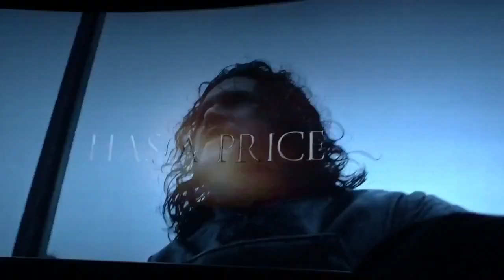Game of Thrones Saison 5 Trailer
Voici le trailer officiel de la saison 5 de Game of Thrones qui n'est pas encore disponible en France ! ! !
Bon visionge ! ;)